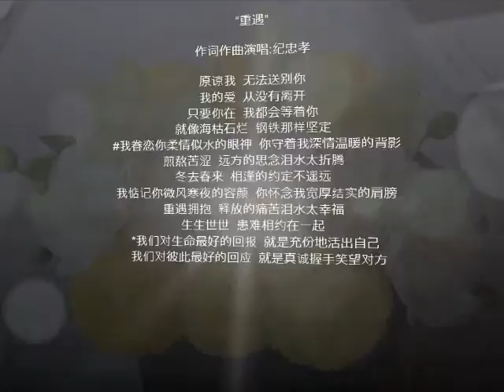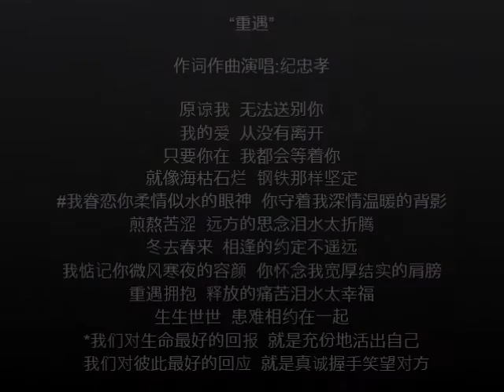重遇 纪忠孝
"重遇"  (作词 作曲 演唱 : 纪忠孝)

原谅我  无法送别你
我的爱  从没有离开
只要你在  我都会等着你
就像海枯石烂  钢铁那样坚定
我眷恋你柔情似水的眼神  你守着我深情温暖的背影
煎熬苦涩  远方的思念泪水太折腾
冬去春来  相逢的约定不遥远
我惦记你微风寒夜的容颜  你怀念我宽厚结实的肩膀
重遇拥抱  释放的痛苦泪水太幸福
生生世世  患难相约在一起
*我们对生命最好的回报  就是充份地活出自己
  我们对彼此最好的回应  就是真诚握手笑望对方